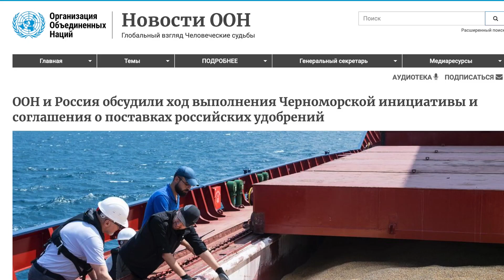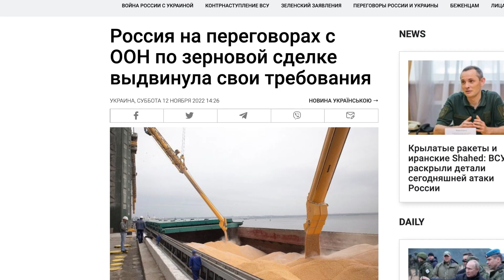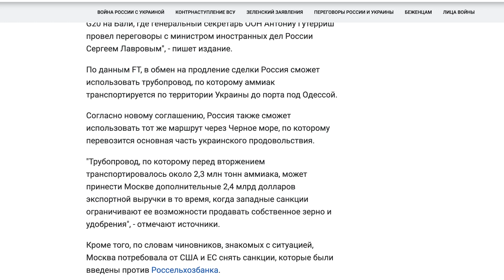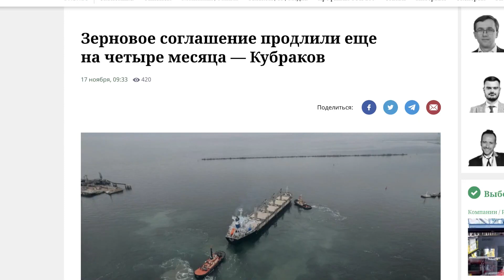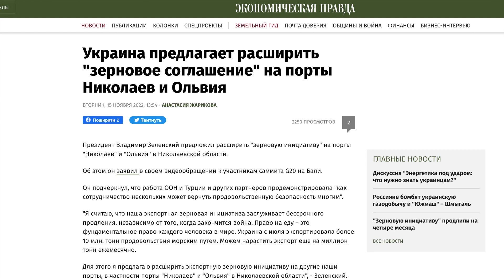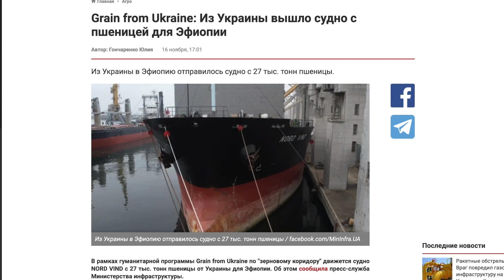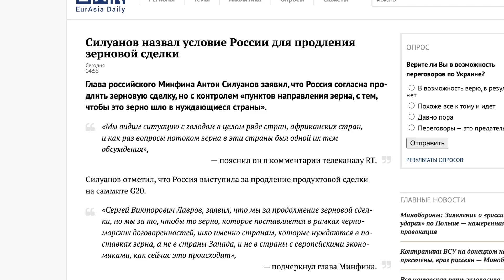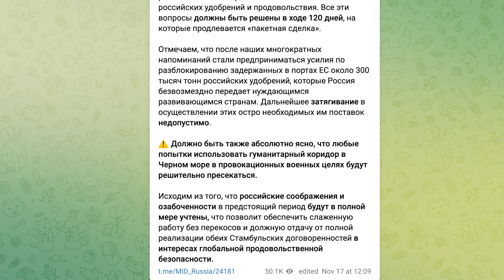РОССИЮ КИНУЛИ в «Зерновой сделке»?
Что пообещали России за продление «Зерновой сделки» и почему не выполнены обязательства по российским удобрениям и зерну — подробности в новом видео Анатолия Шария.